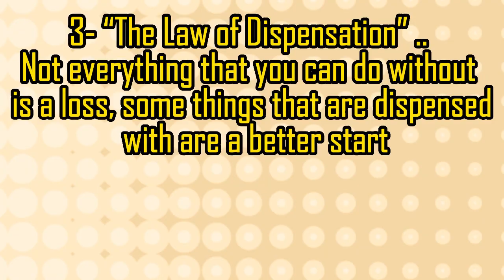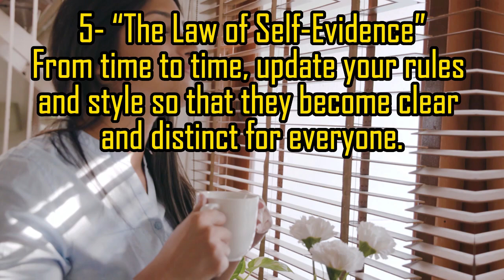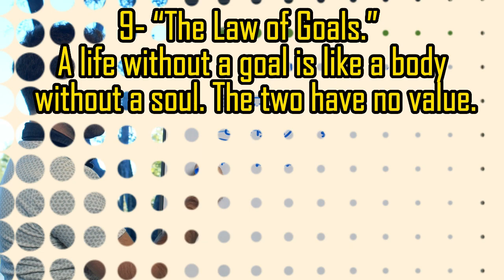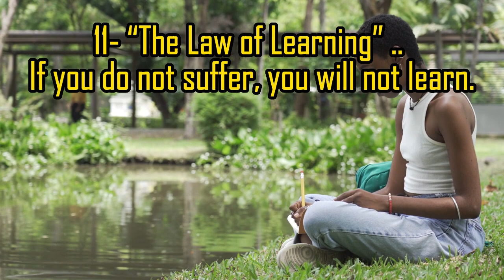12 laws of psychology, if you understand them, they will change your life.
12 laws of psychology, if you understand them, they will change your life.
Last video : The unknown girl of the Seine River